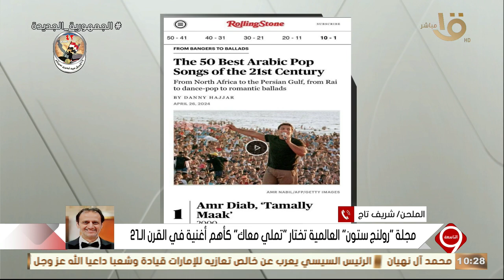بعد 24 عاما من طرحها.. الملحن/ شريف تاج يكشف كواليس اختيار " تملي معاك" كأهم أغنية في القرن الـ 21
التاسعة | بعد 24عاما من طرحها..  الملحن/ شريف تاج يكشف كواليس اختيار " تملي معاك" كأهم أغنية في القرن الـ 21